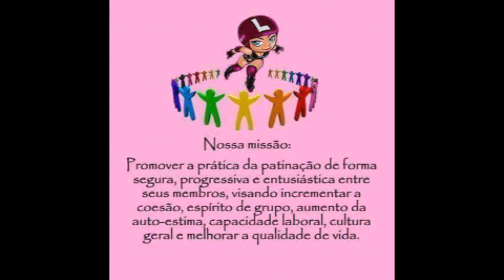ENCONTRO DE PATINAÇÃO NO TEATRO POPULAR OSCAR NIEMEYER [10ABR16]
Um lindíssimo sábado  de sol nos motivou a irmos em mais uma edição do Roller Popular no Teatro Popular Oscar Niemeyer em 09ABR16. Muita gente linda e animada estava no local e, além de patinarmos muito e batermos papo, foto, pudemos contemplar um por do sol  maravilhoso. .. Super recomendo a ida a este paraíso. .. E Vamos desliiizar... Uhuu

xxxxxxxxxxxxxxxxxxxxxxxxxxxxxxxxxxxxxxxxxxxxxxxxxxxxxxxxxxxxxxxx

Comentem e deixem suas dúvidas. Isso é muito importante